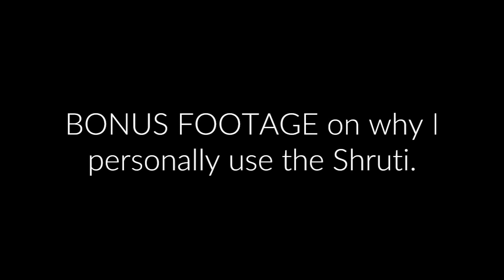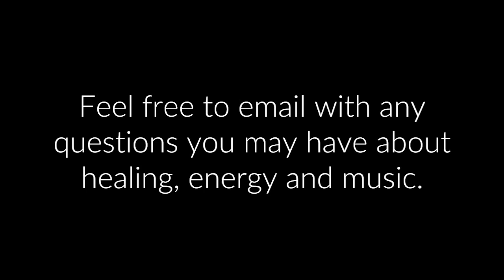Bonus Shruti Footage